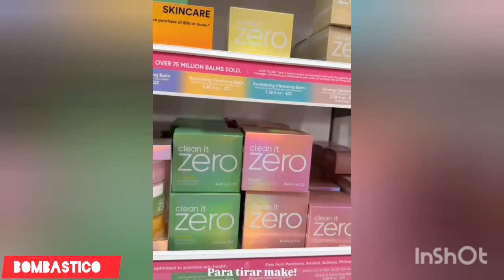Roberto Justus Ana Paula Justus em surpresas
Somos fãs da família Justus